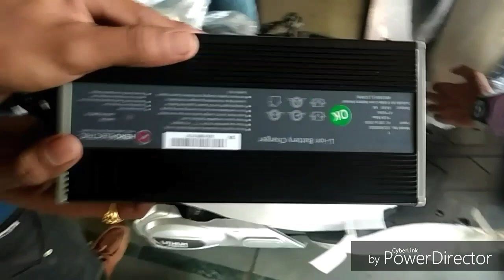Hero electric scooter:- new lithium battery hero scooter|| lithium battery full information Hindi.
Hi

About this video:- hero electric scooter battery full information Hindi me jane or hero ki ye kon si gadi me lagai jayegi sai se jane
और कुछ परेशानी हो तो please comment box में लिखिए,,

यदि आप को विडियो अच्छा लगा हो तो shere जरूर करे,